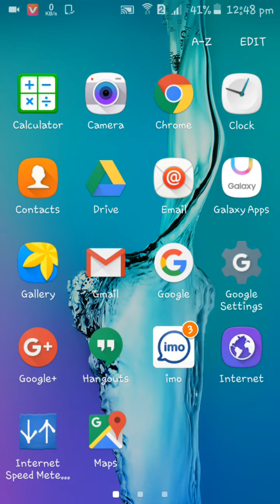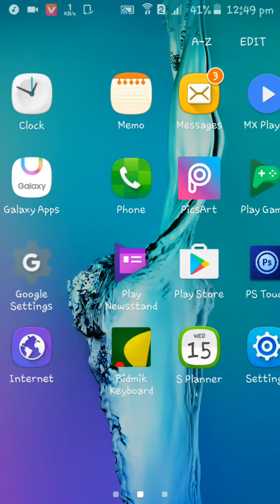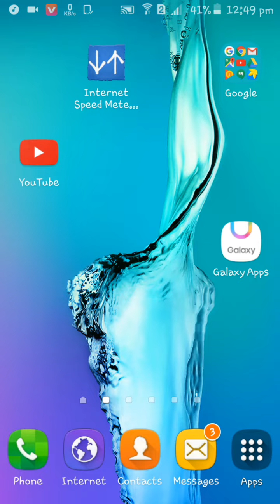How to download music.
Hi e